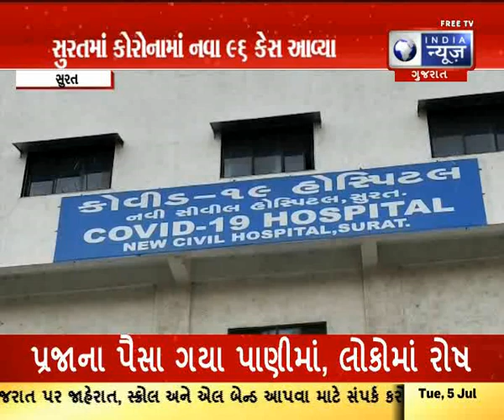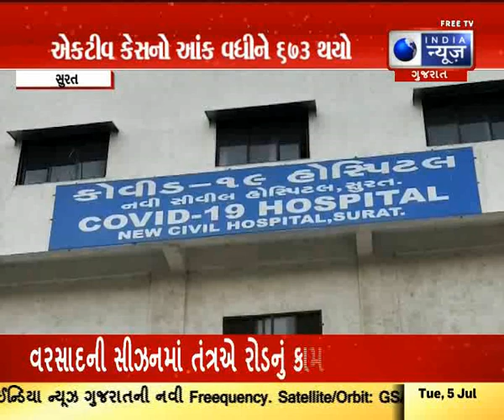શહેરમાં કોરોનાના કેસ વધતા તંત્ર ચિંતામાં -Latest Surat News